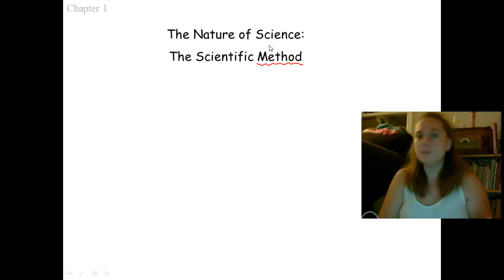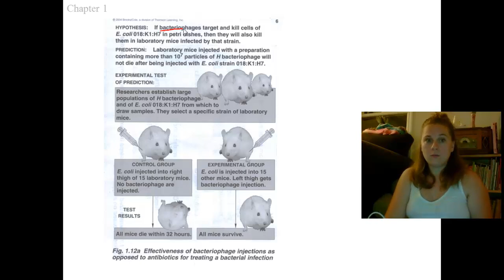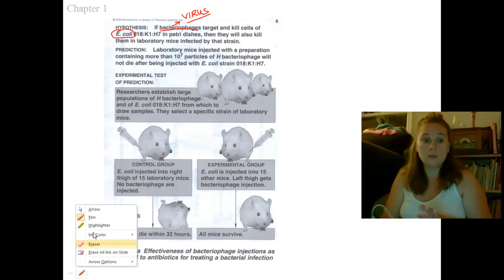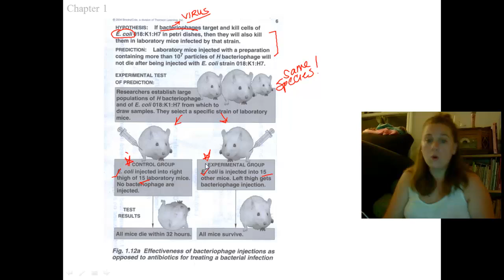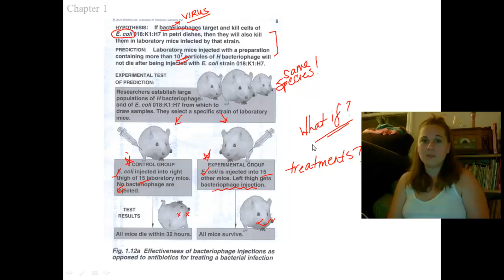Advanced Biology Unit 1.2 Chapter 1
This video will introduce you to the scientific method!
Thanks to Jack Hadam for the use of his ppts!